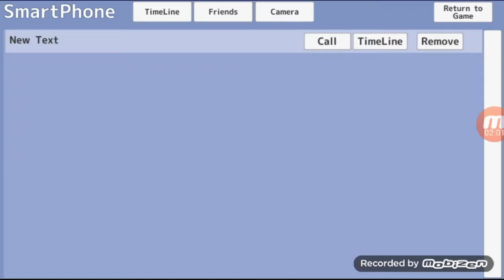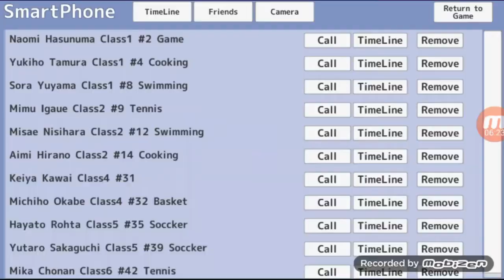Kohta's time is almost up